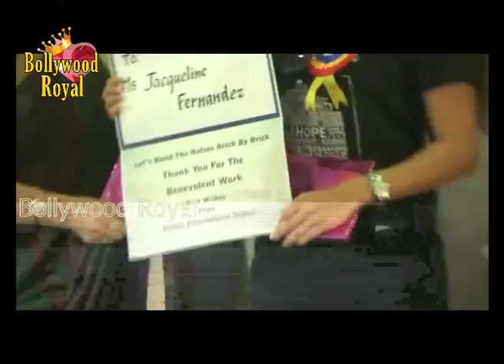‘Jacqueline Builds’ Campaign By Habitat for Humanity with Panbai Intl School Part 1